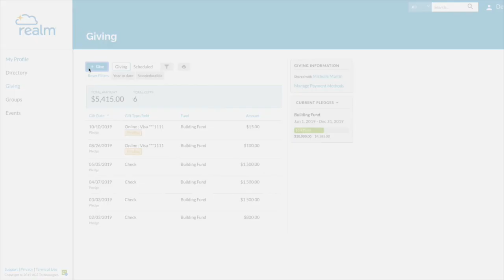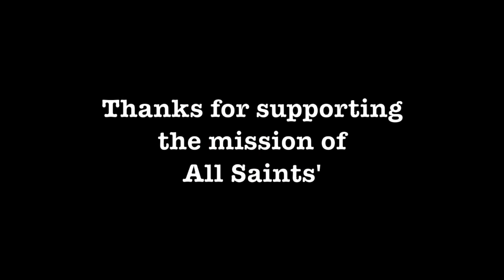Stewardship Moment with Ed and Ken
Pledging and how to give